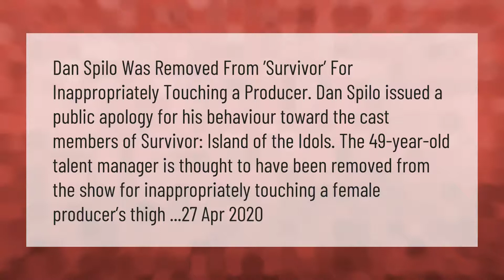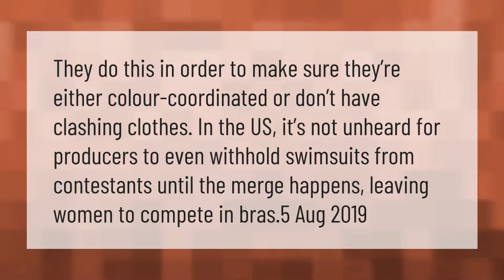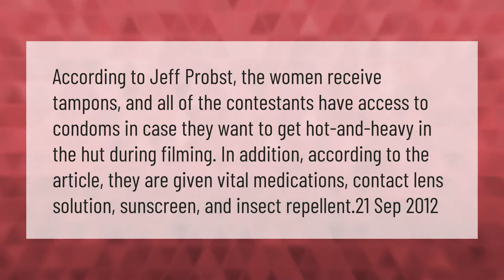What happened to Dan from Survivor?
00:00 - What happened to Dan from Survivor?
00:43 - Did Dan from survivor get fired?
01:12 - Why do they wear bras on Survivor?
01:41 - Do Survivor contestants get condoms?

Laura S. Harris (2021, March 6.) What happened to Dan from Survivor?
    AskAbout.video/articles/What-happened-to-Dan-from-Survivor-228027